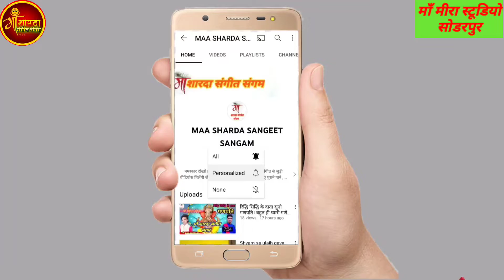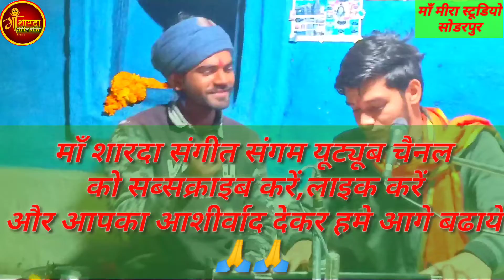जब जब तेरी याद आती है । jab jab teri yaad aati hai || Singer Raunak lodhi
जय श्री राधेकृष्णा सभी दोस्तों को 🙏🙏
आज हमारे चैनल पर कृष्ण जी का प्यारा सा भजन अपलोड किया गया है , आओ देखे,सुनेओर हमे सपोर्ट करें।

हमारे चैनल से इस प्यार की वीडियो आप तक हम पहुंचाते रहेगें, आप का प्यार हम छोटे छोटे कलाकारों पर बना रहे कृपा1अपनी रखना।।

जय श्री सीताराम जी की

माँ शारदा संगीत संगम
यूट्यूब चैनल
सुनील लोधी के भजन
सभी साथियों के भजन आते रहेंगे